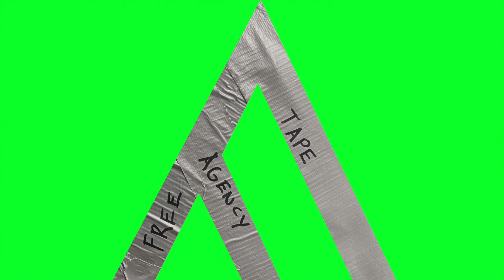Free Agency - We Stacking